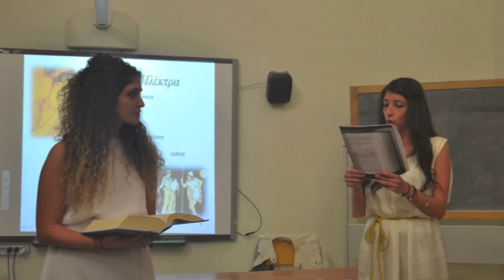La notte dei licei al vittorio Emanuele II di Palermo